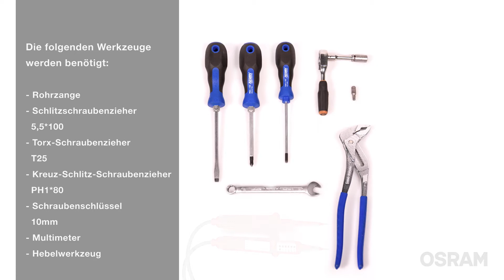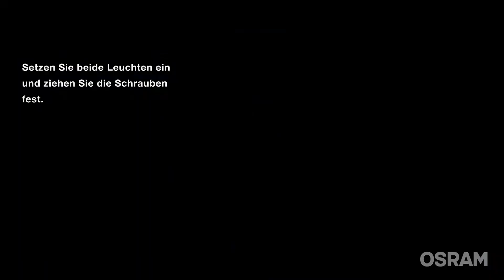LEDriving® FOG Nebelscheinwerfer Installationsvideo – Peugeot 207 cc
In diesem Video erfahren Sie, wie Sie die meisten gängigen Halogen-Scheinwerfer ihres Peugeot 207cc (Baujahr 20/2007- 06/2008) auf einfach Weise durch die LEDriving® FOG Nebelleuchten ersetzen können, ohne Veränderungen an Ihrem Fahrzeug vornehmen zu müssen. Für den Einbau der LEDriving® FOG Nebelscheinwerfer sollten Sie in etwa eine Stunde einplanen.

Bleiben Sie auf dem Laufenden und werden Sie ein Fan von OSRAM Automotive! Informationen in Sachen Fahrzeugbeleuchtung, Events und neuesten Innovationen gibt’s auf unseren Social Media Kanälen: